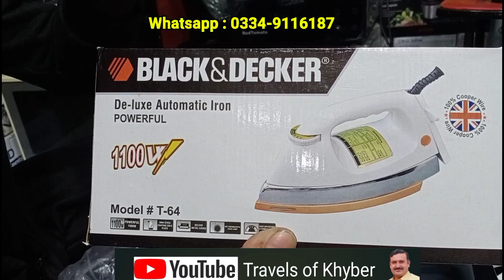Germany Italy USA Original Electronics Products |Best Electronics for Home |Branded Electronics Shop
In this video we will show you Germany Italy USA Original Electronics Products | Best Electronics for Home | Branded Electronics Shop
branded electonics shop